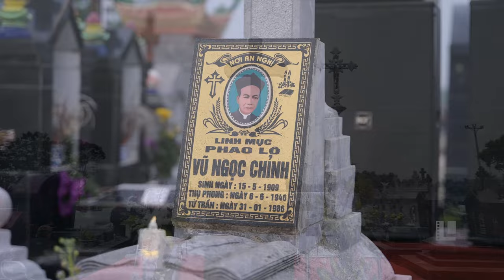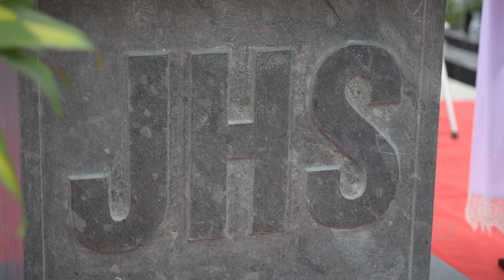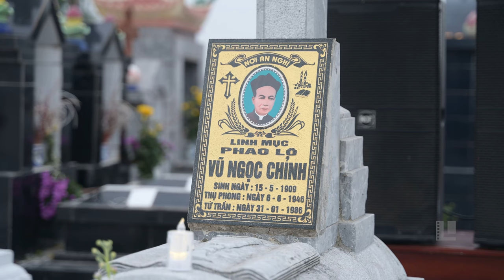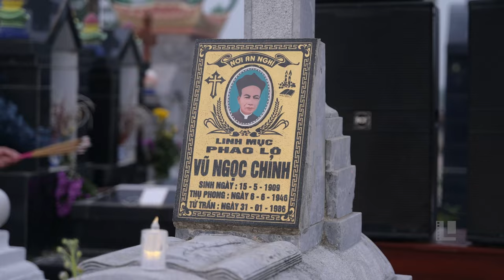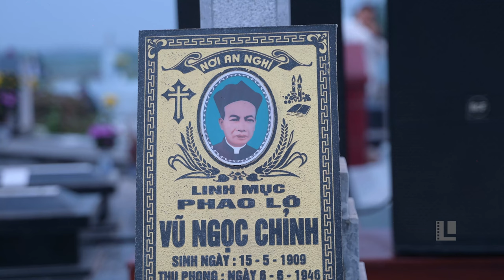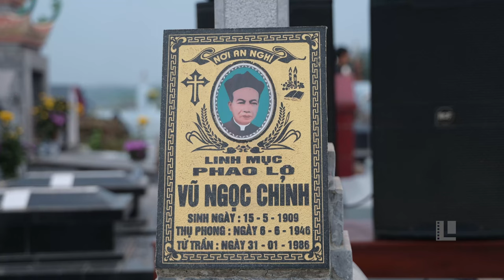Thánh lễ giỗ 38 năm cha cố PhaoLô Vũ Ngọc Chỉnh tại vườn thánh gx Hoàng Nguyên 29/01/2024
Chiều ngày 29/01/2024, cộng đoàn Giáo xứ Hoàng Nguyên quy tụ tại vườn thánh giáo xứ để hiệp dâng Thánh lễ kỷ niệm 38 năm ngày Cha cố Phao-lô Vũ Ngọc Chỉnh về nhà Cha. Thánh lễ do Cha Giu-se Vũ Quang Học, Đặc trách lớp tu đức Đại Chủng viện chủ sự.

Hiệp dâng trong Thánh lễ có Cha xứ Phao-lô Phạm Văn Mạnh, Cha phó Phao-lô Dương Văn Tuấn, quý thầy, quý sơ và đông đảo con dân trong giáo xứ.

Mở đầu Thánh lễ, Cha chủ tế Giu-se ngỏ lời với cộng đoàn: chúng ta là những “con nợ” về ân phúc, về đức tin đối với Cha cố Phao-lô. Chính cha và gia đình cũng được lãnh nhận những ân phúc từ Thiên Chúa qua các bí tích mà cha và gia đình đã được ban cho qua bàn tay Cha cố Phao-lô.

Trong bài chia sẻ, Cha xứ Phao-lô tiếp nối tâm tình của Cha chủ tế Giu-se gợi lại cho cộng đoàn một vài hình ảnh về một vị mục tử đã ở với giáo xứ và cả miền Hoàng Nguyên 29 năm đến khi ngài được Chúa gọi về. Ngài ở với giáo xứ trong thời kỳ đầy khó khăn, vất vả và nhiều sự cấm cách nhưng ngài vẫn chu toàn công việc của mình. Nhờ lòng nhiệt thành và khôn ngoan của Cha cố mà giáo xứ và cả miền đông Phú Xuyên có được đời sống đạo nhiệt thành, sốt sắng.

Cha cố Phao-lô đã sống trọn với ơn gọi của mình, một con người nhỏ bé như hạt lúa mì được gieo vào nơi giáo xứ và noi gương Thầy Giê-su sống cho, sống với, và sống vì giáo dân để Hoàng Nguyên và các xứ lân cận có được Đức Tin và những ân huệ từ Thiên Chúa ban cho.

Nguyện xin Thiên Chúa thương đón nhận Cha cố Phao-lô được hưởng Nhan Thánh Chúa cùng các Thánh trên nước Thiên Đàng.

Được biết, trước Thánh lễ, Cha Giu-se Vũ Quang Học đã làm phép tượng Đức Mẹ và Bàn thờ tại vườn thánh Giáo Xứ Hoàng Nguyên.
Add: Hoàng Nguyên - Tri Thủy Phú Xuyên - Hà Nội